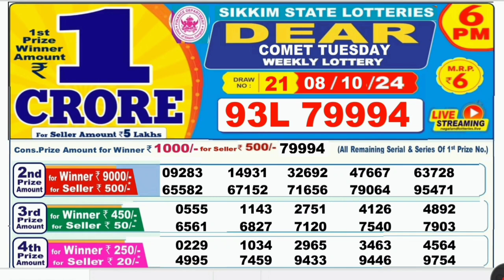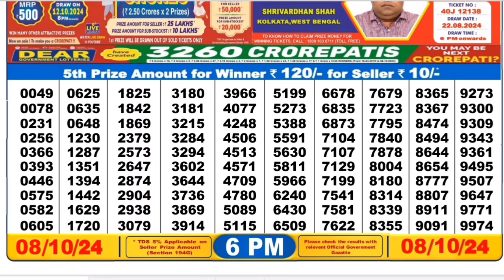Nagaland lottery result today 6pm 08/10/2024 - morning Nagaland State Lottery Result Pdf.